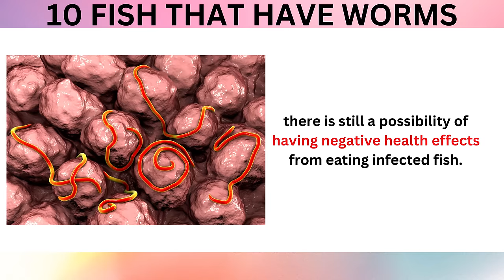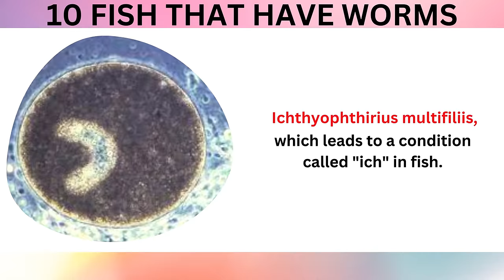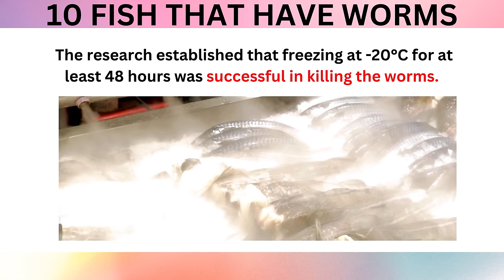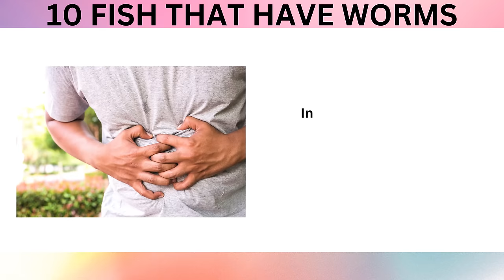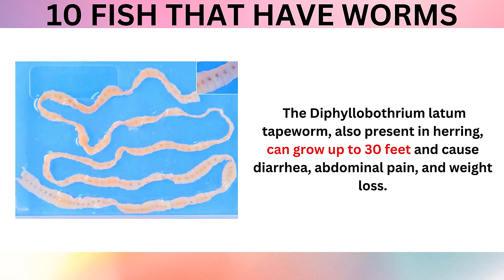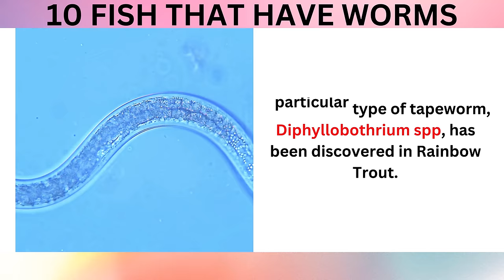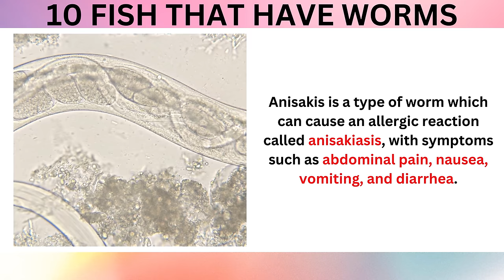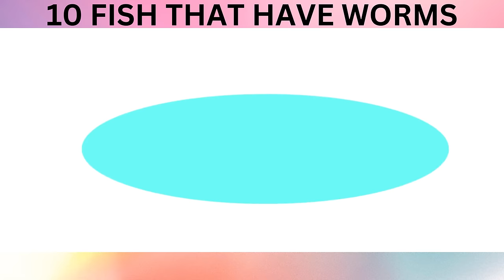10 FISH THAT HAVE WORMS AND PARASITES (DON'T IGNORE)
FISH THAT HAVE WORMS AND PARASITES
1: Salmon:
Salmon can be affected by different types of worms and parasites, such as roundworms and tapeworms. Even though these parasites are normally harmless to people if prepared properly, there is still a possibility of having negative health effects from eating infected fish.
2: Tilapia:
Tilapia is a widely farmed fish species due to its robust nature and rapid growth rate. Nevertheless, similar to other fish species, it can be susceptible to worms and parasites which can be hazardous to human health if it is not processed and cooked correctly.
3: Sardines:
Sardines are a popular type of seafood that is loaded with omega-3 fatty acids, protein, and numerous vitamins and minerals. Unfortunately, sardines can contain parasites such as Anisakis worms, which can cause a sickness known as anisakiasis.
4: Pollock:
It is important to be aware that Pollock, like many other types of fish, can contain parasites such as roundworms and tapeworms which can cause health problems if the fish is not cooked correctly.
5: Anchovies:
Anchovies are a widely consumed fish that can be found in many different types of cuisine. Unfortunately, they are prone to containing parasites and worms, which can have an adverse effect on human health if ingested.
6: Herring:
Herring is a widely eaten fish, but like other species, can be infected with worms and parasites that can be harmful to humans. Anisakis worms, found in herring, can trigger allergic reactions in some, resulting in abdominal pain, nausea, and vomiting. The Diphyllobothrium latum tapeworm, also present in herring, can grow up to 30 feet and cause diarrhea, abdominal pain, and weight loss.
7: Catfish:
It's essential to keep in mind that not all catfish have parasites or worms, and following the right cooking techniques can help eradicate them. Cooking catfish to an internal temperature of 145°F (63°C) can eradicate any germs or parasites that may be present.
8: Rainbow Trout:
The Rainbow Trout is a popular fish that is enjoyed for its fantastic flavor and nutritious properties. Unfortunately, like many other fish, these trout may be carrying worms or parasites that can be detrimental to the health of those who eat it.
9: Mackerel:
Mackerel is a widely eaten fish that is packed with beneficial ingredients like omega-3 fatty acids, vitamin D, and other nutrients. However, like other seafood, mackerel may contain parasites that could cause illness. Anisakis is one such parasite that may lead to allergic reactions with symptoms such as abdominal pain, nausea, vomiting and anaphylaxis in some individuals.
10: Cod:
Cod is well-known for its mild taste and its wide range of cooking possibilities. Unfortunately, like other types of fish, it can contain worms and parasites which are potentially harmful to humans. Anisakis is a type of worm which can cause an allergic reaction called anisakiasis, with symptoms such as abdominal pain, nausea, vomiting, and diarrhea. Diphyllobothrium latum is another parasite which can grow up to 30 feet in length and can bring about diphyllobothriasis, with symptoms such as abdominal pain, nausea, diarrhea, and weight loss.